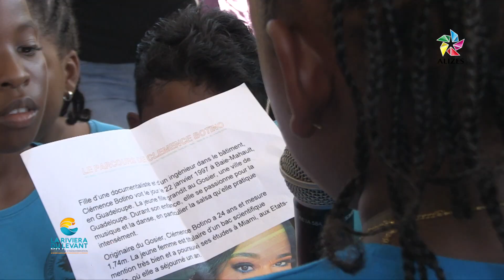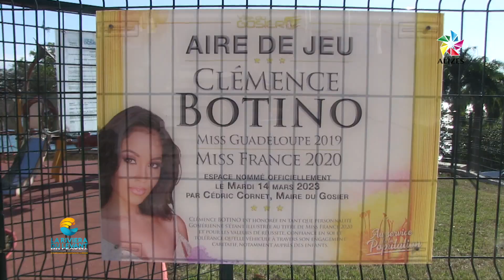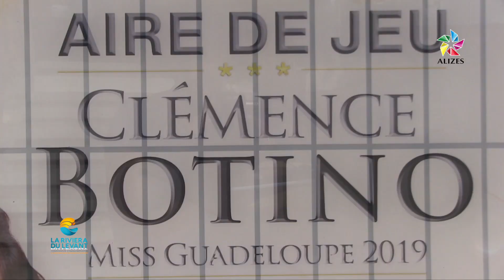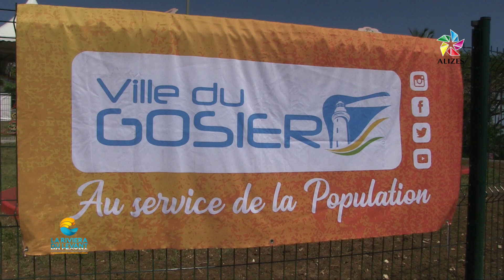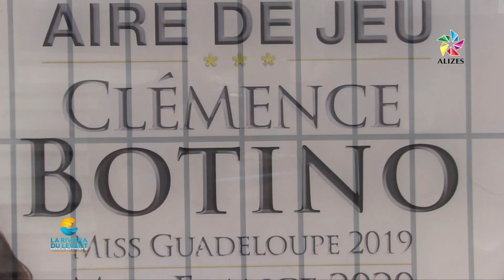Riviera Inside #7 AIRE CLEMENCE BOTTINO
RIVIERA INSIDE est le magazine d'information mensuel de la Communauté d'Agglomération la Riviera du Levant (CARL). Tous les mois, le Président de la CARL, Cédric CORNET, partage avec la population un fait marquant de l'agglomération.